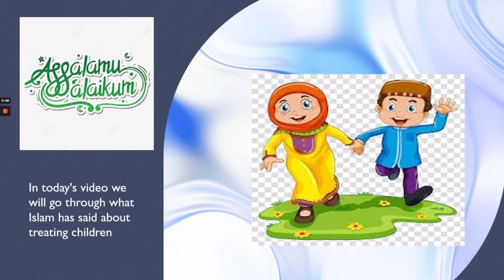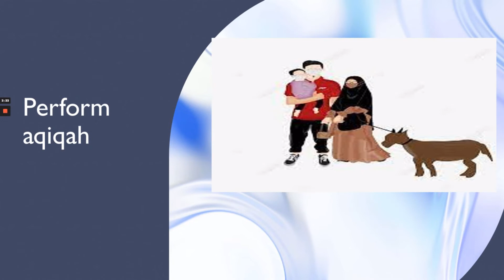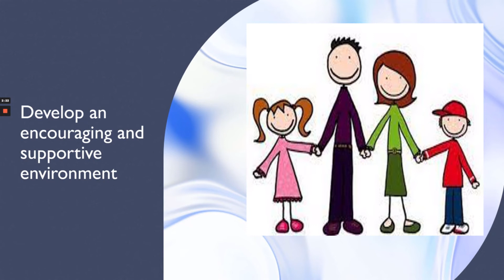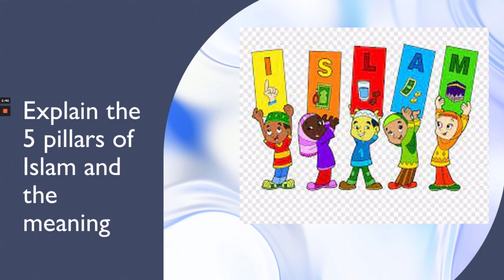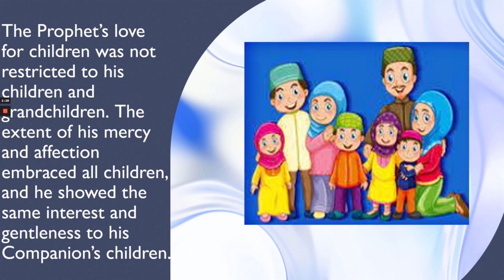Children are a blessing from Allah